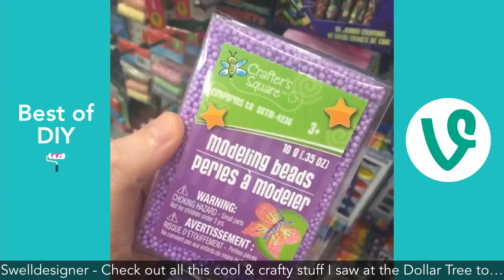Best of DIY Vines Compilation Part 2 March 2016